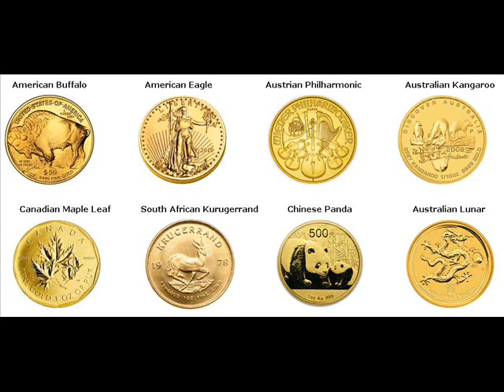Rare Gold Coins For Sale Oaxaca de Juárez Mexico